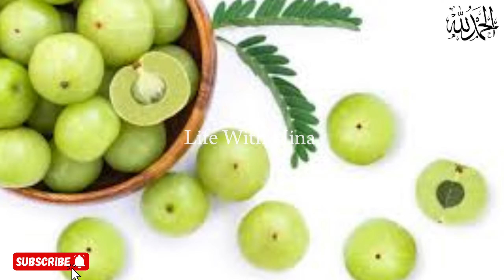How to make Homemade Herbal Shampoo 🤎 | Shampoo Banane Ka Asan Tarika | 💯% Organic Shampoo At Home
In This Video I Have Shared The Easiest Recipe , Tips and Tricks, To make Homemade Herbal Shampoo,chemicals free, and organic Shampoo At Home ..

Info Related To INGREDIENTS

Amla (gooseberry)
Reetha (soapnut)
Shikakai (soap pod) OR (Acacia concinna)
Funegreek seeds/ Maithi dana
Kalonji seeds
Cloves

⚠️ Ye Sab INGREDIENTs Ap Ko kise Bhi Pansaar ki Shop Se Mil Jaye ge ..
Or Shampoo Bana Kar 3 months tak store kar sakte he
Agr Mosam 🌡 Garam he to fridge me rakh den agr sardi he to room temperature par
Amla Reetha Shikakai Hamesha Raw Halat me Laye Powder Na laye Wo organic nhi hota